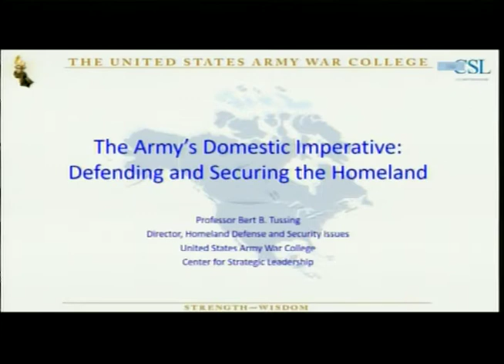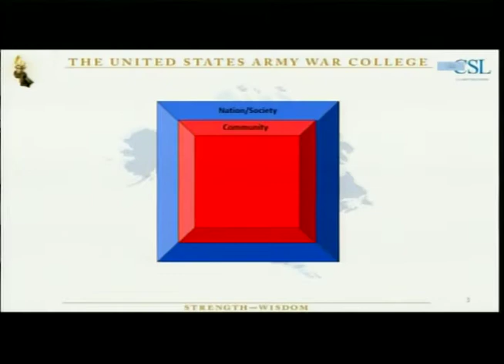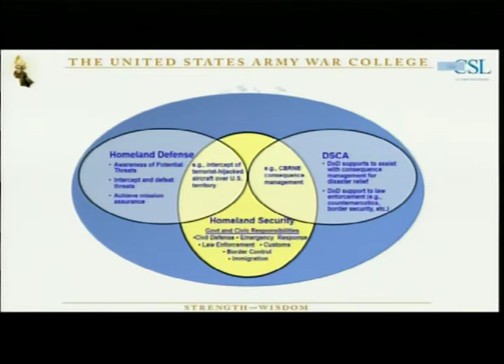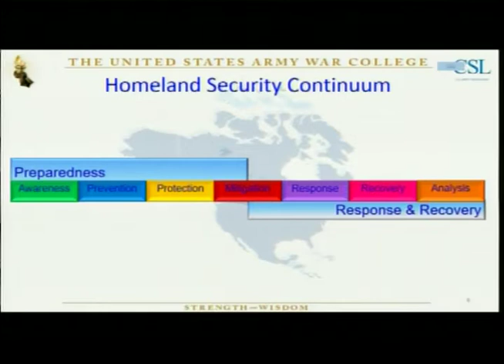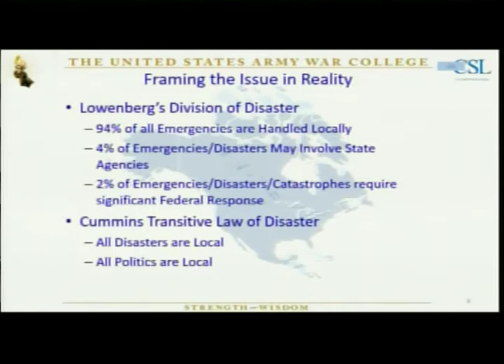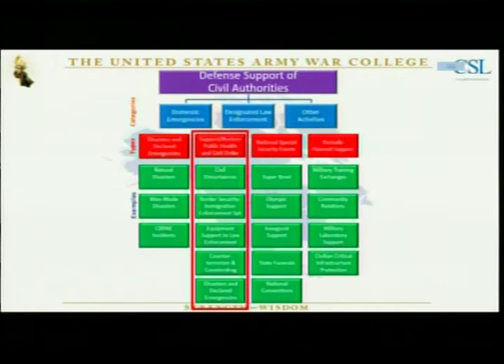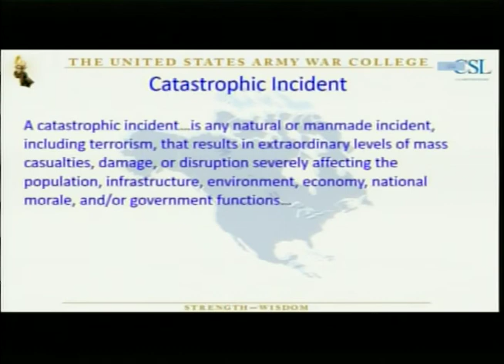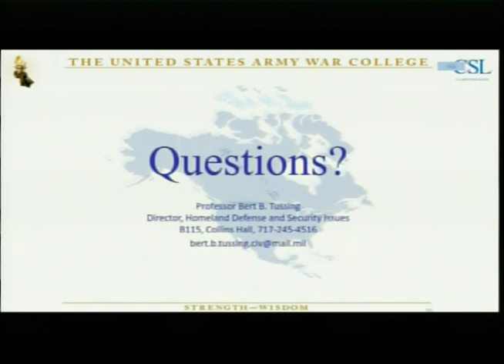NSS Week noontime lecture: Prof. Bert Tussing discusses defending and securing the homeland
Army War College Professor Bert Tussing discusses defending and securing the homeland during a noontime lecture of NSS week.